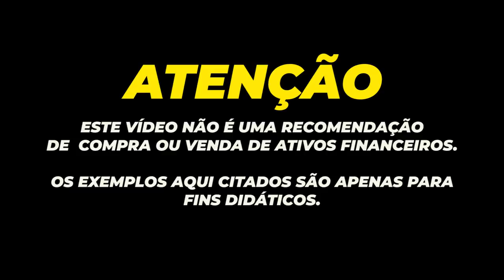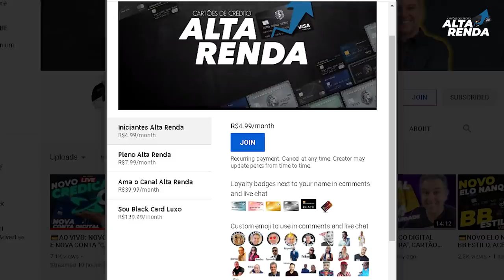💳BANCO C6BANK VÊ UM PREJUÍZO EXPLODIR EM 2020,SERÁ O FIM DOS LIMITES NOS CARTÕES DE CRÉDITO E CONTA?